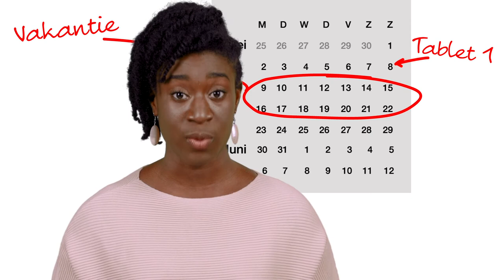Bescherming tegen muggen in tropische landen, Thuisarts.nl